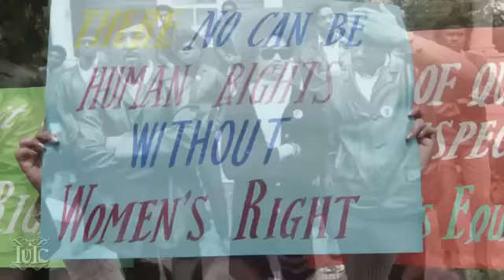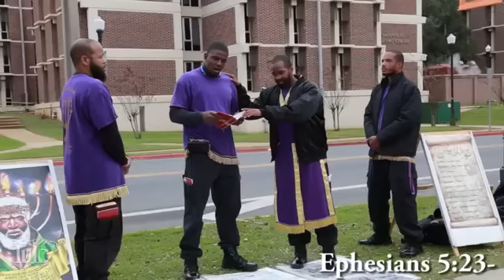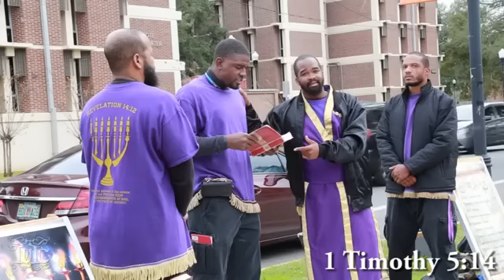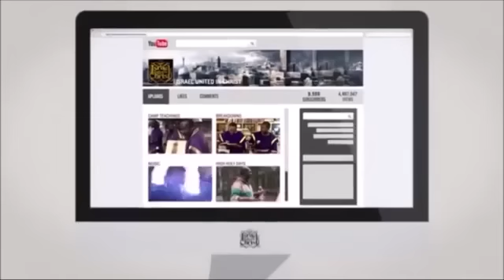The Israelites I Dont Need A MAN, I Go Directly To CHRIST!!